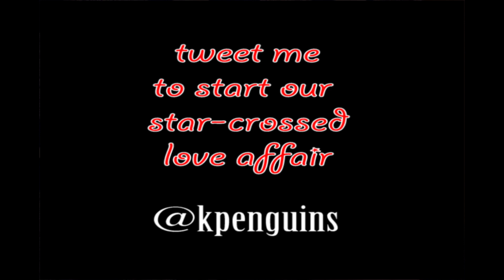Response to Sleepless in Austin - A Message To My Romeo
Yesterday I saw a website posted by a man in Austin, TX who is looking for love. His name is Romeo R., and he knows what he wants in a woman. Like, no fat chicks, no black chicks, and no loose vaginas. He's even willing to pay $1500 if you help him find this princess! Well, I don't need a finder's fee, I just want to get the message out to him why I think we're a match made in storybook heaven!

His website is so overwhelmed with suitors, it doesn't even work anymore! But here's a mirror site so you can see how particular he is about the gal of his dreams